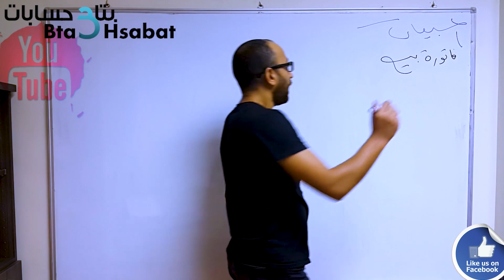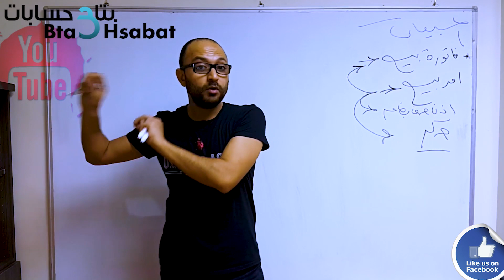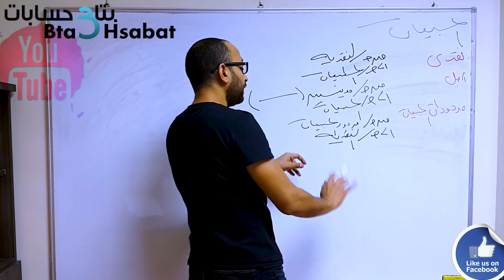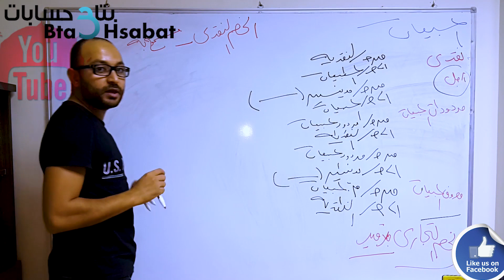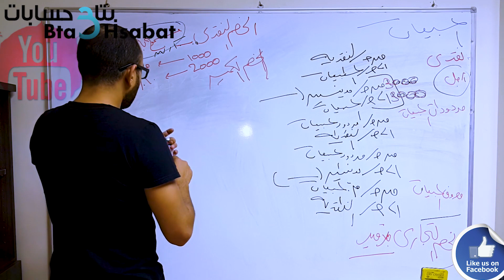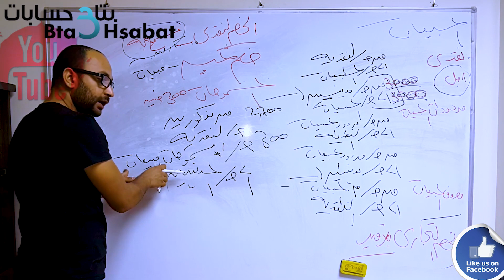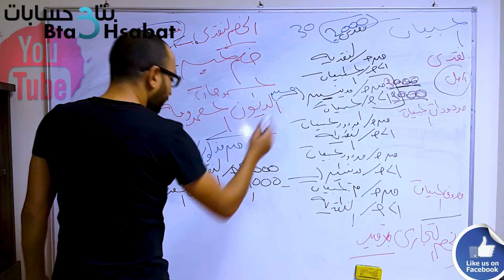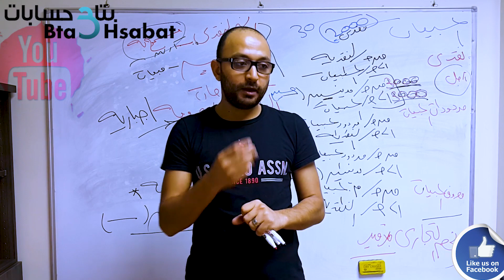كلية تجارة_الفرقة الأولى_محاسبة مالية_المحاضرة التاسعة 09